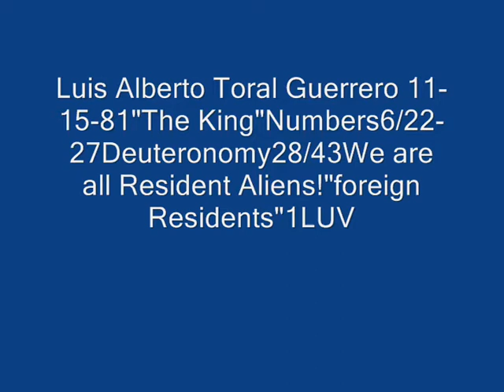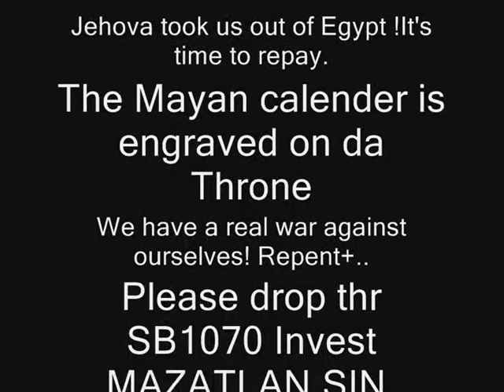Jehova's Mountain#3Part1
PARA EL GOBIERNO "don't move my shit"or you will be thrown in a bottomless pit!

1.Saquen ese dinero de su bolsillo!
2.Junten los terrenos baldíos y hagan sitios para la gente. Unas casas para los niños y parques. Otras casa para los estudiantes que quieren trabajar. Otras casas para los ancianos que no tienen apoyo. Otras casas para dar de comer a los pobres haciendo frijoles de la olla, arroz, menudo, o simplemente fideo con tortilla. Otras para cuidarle los niños a los que quieren trabajar. Otras casas para refugiar los vagabundos. Otras casas para  los que tienen discapacidades. Otras casas para los drogadictos que quieren cambiar y trabajar porque nadie les quieren ni dar la oportunidad de mostrar su cambio. Todo Gratuito o a un bajo costo!!También contando con las donaciones de la gente y los Narcos. Que los Narcos salgan con fianzas de $50.000 dólares cuando este todo bajo control!!Chiching$$$!
3.Hagan en terrenos grandes, ciudades de madera y tabla roca. O por primera ves plástico reciclado. Con un muro alrededor y una entrada. Ahí que se drogue el que se quiera drogar a un lado y en el otro lado centros de rehabilitación. Que cuenten con un escenario para que toquen bandas y que tengan restaurantes. Una ciudad para cada tipo de música! En esas ciudades denle un tipo de droga a cada Cartel. Gratis sin broncas y con impuesto. CHCHING$$$Tienes que darle a la gente lo que busca!!BILLETON!! De todos modos las drogas siempre se conseguirán pero con un costo de vidas enorme porque esta todo desorganizado. Ya no es crimen organizado. Esta desorganizado!! . Mientras nosotros estaremos haciendo garras afuera, dejándoles un ejemplo.

Para las Mafias
1.NARCOS Dejen las armas. Hacen buen bulto para fierro viejo. HAGAN PAZ! Jehová es Dios de todas las guerras! Pónganse de acuerdo y separen Estados Unidos en Territorios como antes. O simplemente tomen turnos. Respeten las fronteras!! Dinero hay para todos!! Ya estuvo bueno. No están ganando nada aun estamos perdiendo vidas inocentes. No nomas los muertos pero también los hijos y familiares de los muertos la llevan también con el mayor peso!! Finalmente la gente la gente vive con miedo. Nadie te pone una pistola para que compres aun andan bandidos o asaltantes poniéndole pistolas a gente, quitándole lo que ganan con mucho esfuerzo!! ESTAMOS DESORGANIZADOS!

                                FOR THE UNITED STATES DIDO

You will have to do the same city by city. You have to come to an agreement now dam it! The laws can be bent just a little. Get to work if you dont want anymore immigrants pouring into your country. You got a lot of fucking work!! Peace on the streets. Get up MY PEOPLE an FOLKS!! Do something for a change. Put together Enterprises! Peace out.
        Watch my cheap videos in YouTube.  luisdescubrimiento. Then read ( Revelation 4/6+7.) In one of my videos, pay attention to the King chisseled in the rock! Count on his eyes in the front and the sea lions eyes that ly there in back.. Also count on the eyes of the goat and the sea gulls. FIND YOURSELF BITCH!! This is New Jerusalem! And Jehovahs house is up top!
           Vean mis videos en YouTube. luisdescubrimiento. Luego lee (Revelación 4/6+7) En el video donde sale la cara de el Rey en la piedra. Cuenten con los ojos de el en frente y atrás los de los lobos marinos. También los del chivo y las gaviotas. Ubíquense hijos de su  madre!!
       Esto es Nuevo Jerusalén! This is New Jerusalem! Y aquí esta la casa de Jehová. And Jehovah`s house is here. No roben! Dont steal! PLEASE! Trabajen! Work! Y háblenme Presidentes?? O tienen miedo? JAJA 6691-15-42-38
                                                            YOURS TRULY,
                                         Luis Alberto Toral Guerrero 11-15-81

P.S. Smile.ugk-diamonds and wood+the gamr belongs to me, do or die-pimpin aint easy, the click-be about yo paper+world went crazy, lil boosie-I represent+smokin on purple, celly cell-its goin down tonight,50 cent-hustlas ambition, juvinile-flossin season,lil troy-wanna be a balla, lil scrap n youngbuck-money in the bank,youngbuck-get buck, 2 pac-made niggaz, young jeezy-I luv it, dj khaled- we takin over, e-40 dusted n disgusted+ridin sideways, and last but not least picture me rollin us Keep your head up! PEACE.